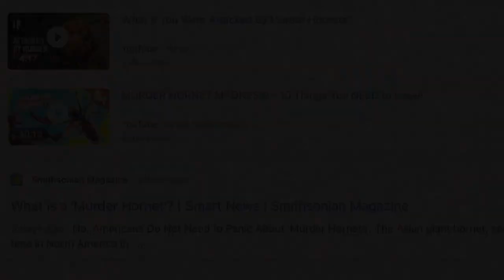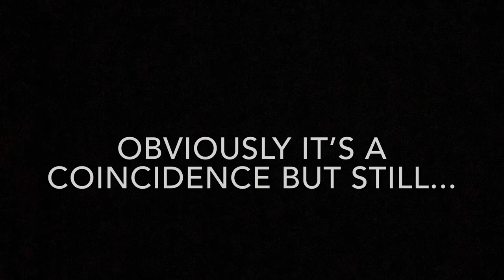Debbie Downer from SNL predicted 2020